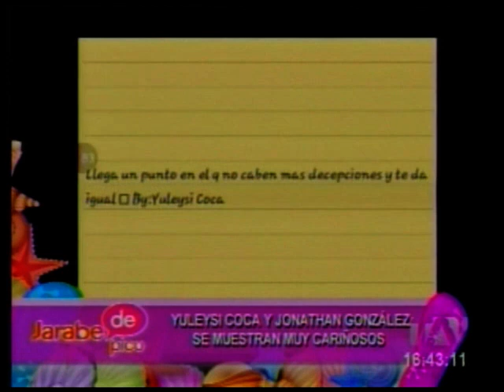Matamoros y Yuleysi Coca ya están en TV - Jarabe de Pico